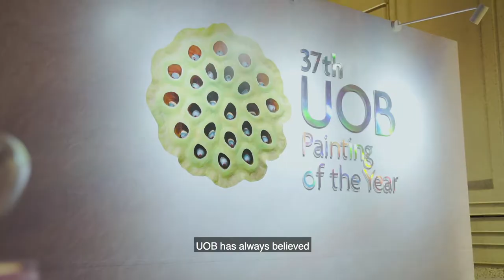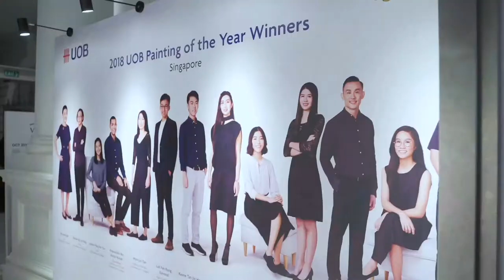2018 UOB Painting of the Year (Singapore) Awards Ceremony and Exhibition – Event Highlights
​The 37th UOB Painting of the Year art competition was successfully held in Singapore, Indonesia, Malaysia and Thailand, recognising 39 outstanding artworks from the Established and Emerging artists in Southeast Asia.

Watch the video below to catch the highlights of the 37th UOB Painting of the Year Awards Ceremony and Exhibition.